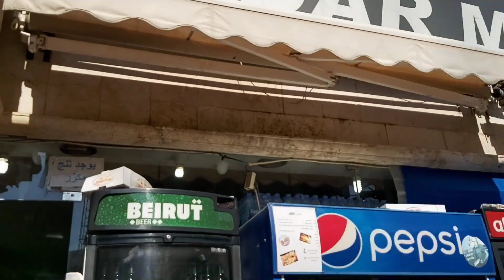BUHAY SA LEBANON: NAMASYAL SA BEACH KAHIT MALAMIG SA SAMAYA RESORT WITH MY SISTER IN-LAW AND FAMILY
Hi everyone I'm Laura from Philippines ang kapitbahay niyong hindi nagsusuklay (Ilokana) living here in Lebanon with my Lebanese HUSBAND and our kids Shayan and Kyan and our dog SKY our birds KIBO KIBA.
I'll be going to share our lifestyle here in Lebanon.

Camera:
Samsung A70